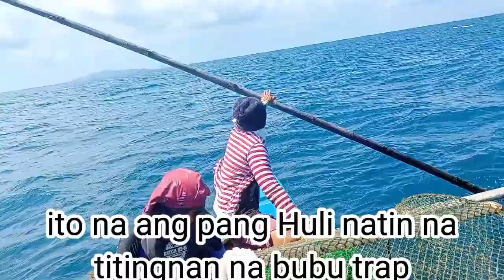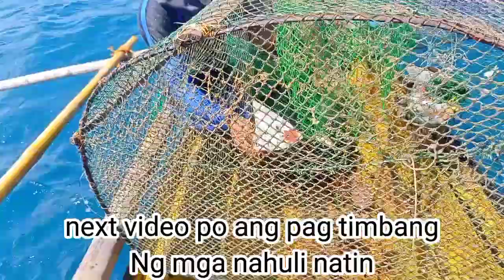Jackpot! We Catched Big Fishes Again | Grouper Fish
Jackpot! We Catched Big Fishes Again | Grouper Fish ‎@ErwinFishing Vlog